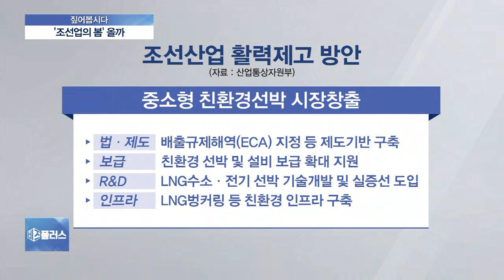[짚어봅시다] 정부 ‘조선업 살리기’ 안간힘…경쟁력 회복할까?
요즘 우리 조선업이 좀 살아나는 게 아니냐는 얘기들이 나오고 있습니다. 이런 상황에서 정부가 조선업 지원방안을 내놨습니다. 지난 몇 년 동안 조선업이 위기라는 얘기를 주로 들어오다가 정부의 지원발표가 나오다보니 뭔가 업황에 변화가 있는 게 아니냐는 목소리도 나옵니다. BNK 금융경영연구소 백충기 박사 전화로 연결해 정부 지원안의 주요 내용과 정말 우리 조선업이 살아나고 있는 건지 들어보겠습니다.

Q. 정부가 조선업 지원방안을 내놨다는데, 주요 내용은 뭔가요?

Q. 중소조선과 기자재업체의 경쟁력을 확보하겠다는 내용이 주인데, 대기업들 지원내용은 딱히 안보이네요?

Q. 대기업들 수주가 정말 많이 늘었습니까?

Q. 그럼 조선업 경기가 바닥을 찍었다고 볼 수 있는건가요?

Q. 조선업은 그동안 구조조정이 진행돼온 것으로 아는데, 정부 지원안이 나왔다는 건 이제 구조조정이 마무리됐다는 의미인가요?

Q. 정부가 친환경 선박시장을 키우겠다는 의지가 높은데, 국내 시장만 바라보고 할 수는 없을테고요. 결국 해외시장이 중요할텐데, 해외에서 친환경 선박시장은 어떤 상태인가요?

Q. 우리가 글로벌 경쟁력을 가지려면 어떤 게 필요할까요?

◇출연: 백충기 BNK 금융경영연구소 연구위원